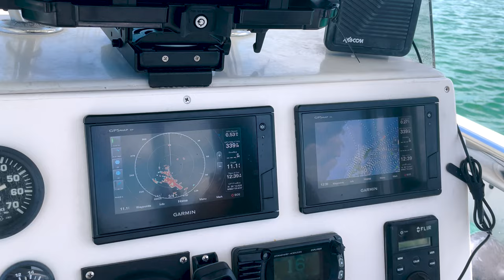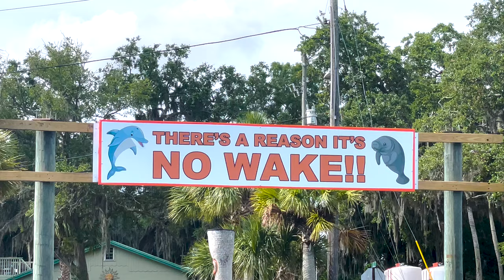TweetAlong: Marine Unit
As we head into summer, the Pasco Sheriff’s Office is sharing water and boating safety tips. Last week, our Marine Unit hosted a TweetAlong while conducting vessel stops and patrolling Pasco waterways. Catch the highlight in the video below.